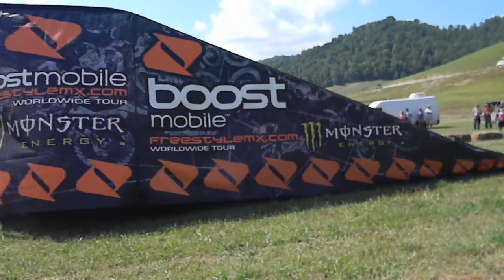Monster Bike Riders 8-27-11.MOV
Crocketsville Ky Aug 27 2011